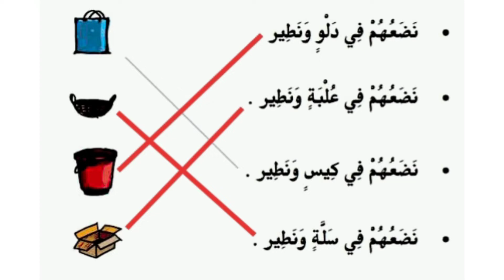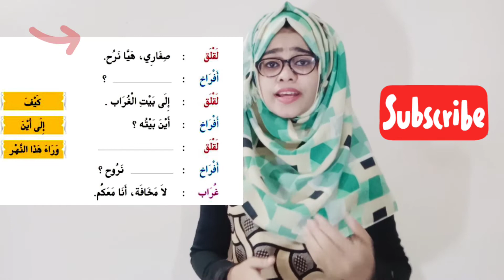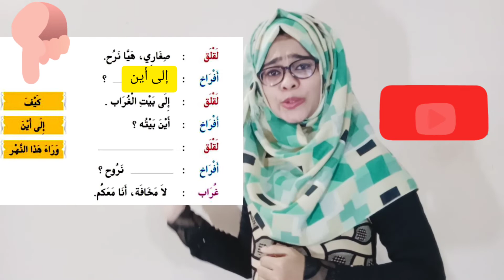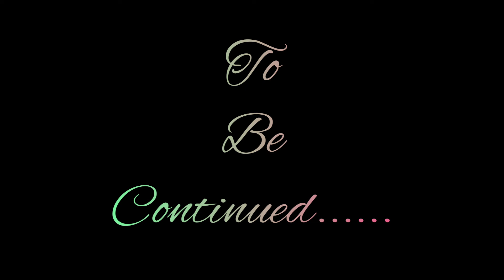#2 2nd Standard Class Arabic Kerala 2nd Standard Arabic Class Kerala Syllabus Online Part - 8